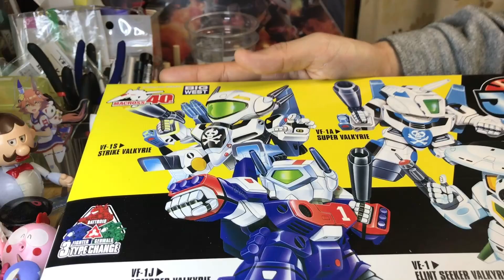【プラモデル】SDマクロス残りの2体を作って、バルキリー4体勢揃いさせてみた！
以前に作成した「SDマクロス　バルキリースペシャルセット1」の残りの2体「VF-1Jアーマードバルキリー」「VE-1 エリントシーカーバルキリー」を作って部分塗装で仕上げました！

改めて、30年以上前のロストテクノロジーに感服！
ファイター、ガウォーク形態もかっこいい！